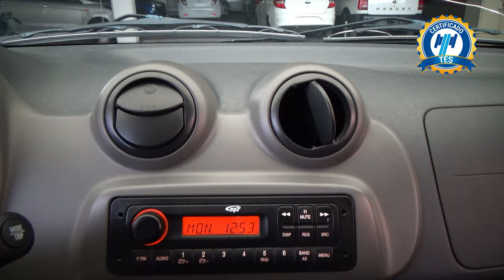Dodge / Ram Promaster / 2020 - 24157